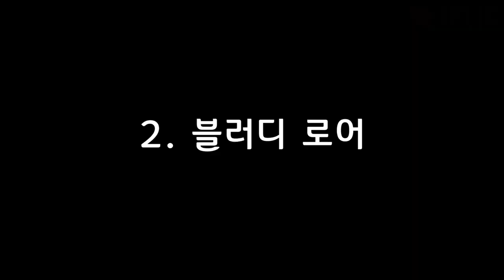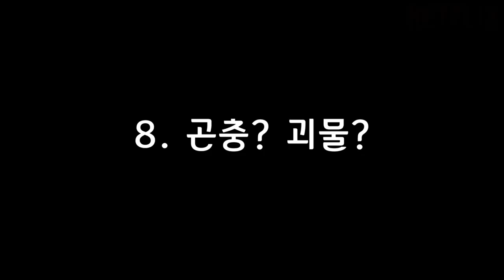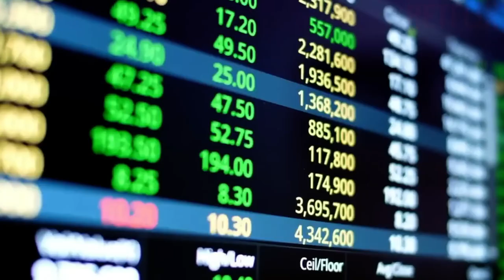우리가 몰랐던 '동물 철권' TMI 14가지 이야기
동물철권 블러디로어 비하인드 스토리 리뷰